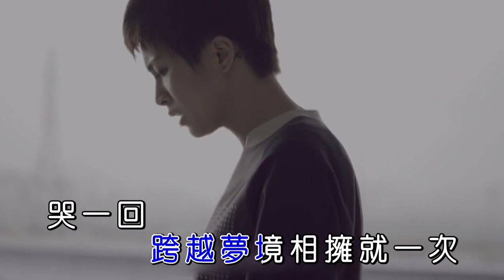曾沛慈 ─《不過失去了一點點》 Wild West KTV